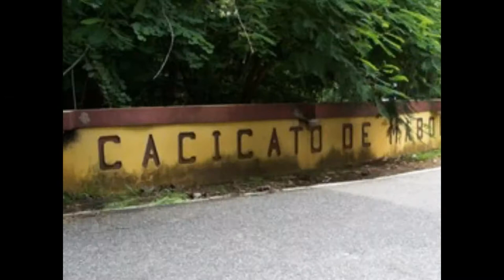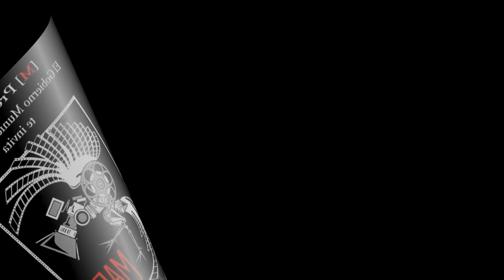1MER FESTIVAL DE CINE: MABO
Joelle González Laguer llega a nuestro lente para hablarnos sobre el Festival Mabo a presentarse en Isabela este fin de semama. González nos habla de dónde surge la iniciativa además de brindar detalles de lo que está buscando como miembro del jurado en el novel Festival.